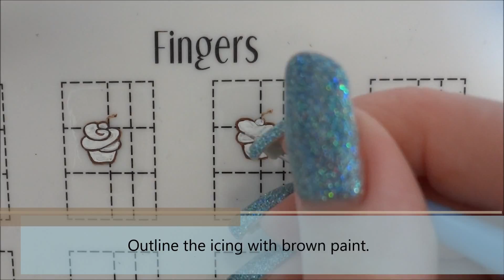Cute Rainbow Cupcakes DIY Freehand Nail Art Tutorial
I painted these adorable rainbow cupcakes with faces over Cupcake Polish "Dream."

Products Used:
- Base Coat - Zoya Anchor
- Blue Holo - Cupcake Polish "Dream"
- Topcoat - Zoya Armor
- Acrylic Paint
- Silicone Mat - Bliss Kiss Simply Neat Miracle Mat
- Winstonia "Something Blue" Nail Art Brushes
- Acetone